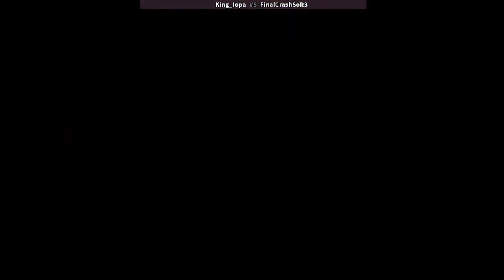Streets of Rage 3: Deathless Hard Co-Op #27 - ft. King_iOpa (MIRROR)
1994
2 Player Co-Op with King__iOpa
Hard Difficulty

Player 1: King__iOpa - Roo
Player 2: FinalCrashSoR3 (Me) - Roo

Run starts at 0:21